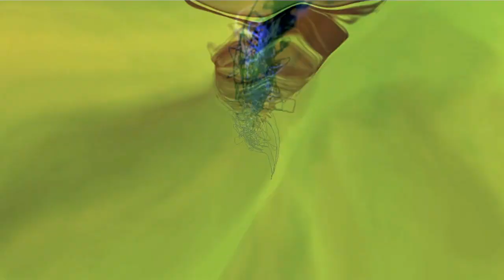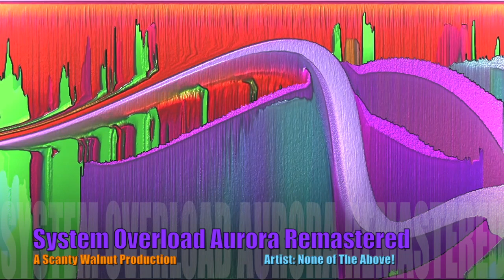System Failure Aurora Remastered